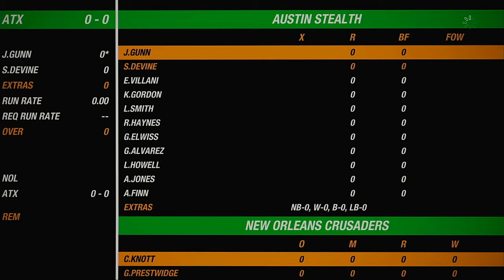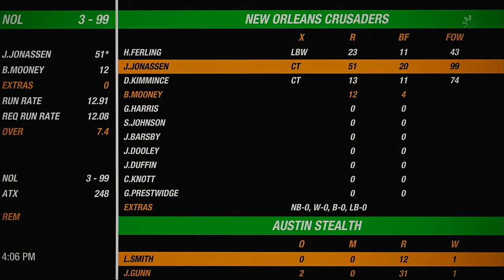WNACO 2021 Playoffs Play In Round New Orleans Crusaders VS Austin Stealth